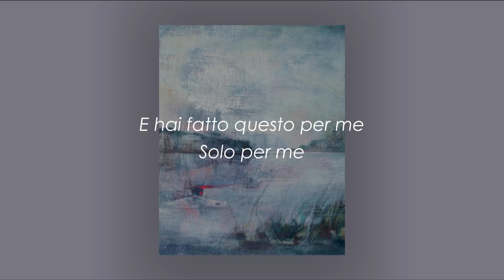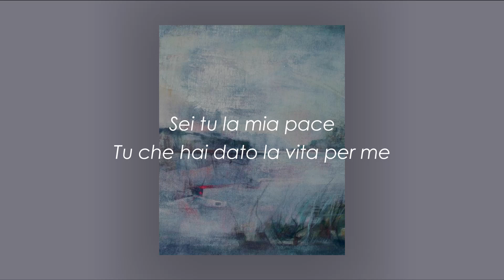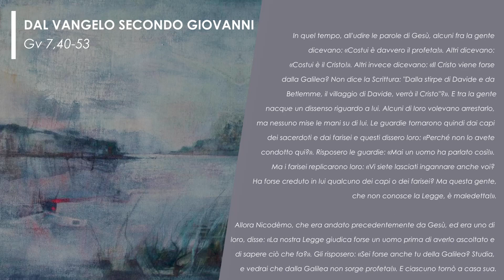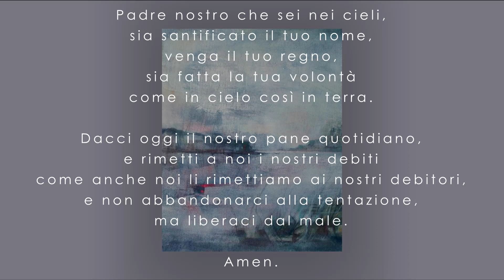TESHUVÀ: preghiera serale - 20 Marzo 2021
Tutti i giorni alle ore 17, con l'aiuto dei nostri ragazzi, la parrocchia si unisce in preghiera guidata dalla lettura del vangelo.

Sai rispondere alla domanda del giorno?

Indice:
0:00 Introduzione
1:50 Domanda del giorno
2:03 Vangelo
3:49 Salmi
6:14 Conclusione